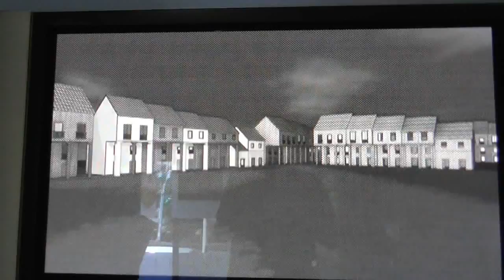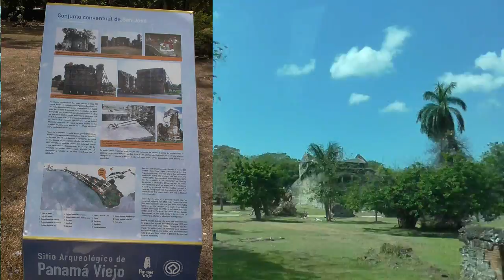Panama (PAN2-02) ancienne ville Panama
Visite de l'ancienne ville coloniale de Panama, le Casco Viejo.